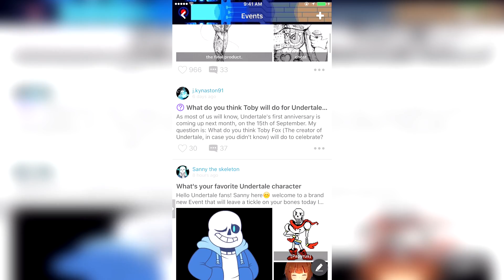Undertale - BOMB DEFUSAL (Funny Moments and Fails) [7]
Download Undertale Amino

This time in Undertale I have an intense race to defuse bombs to avoid an even bigger bomb from exploding!
Undertale Funny Moments #7